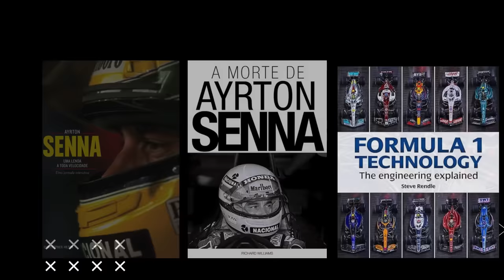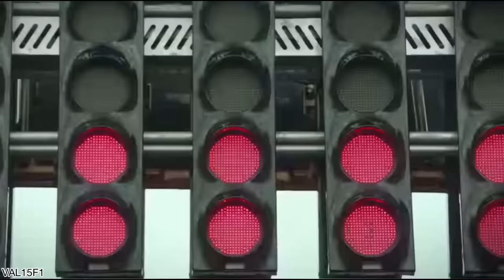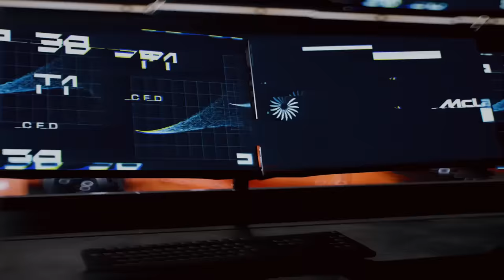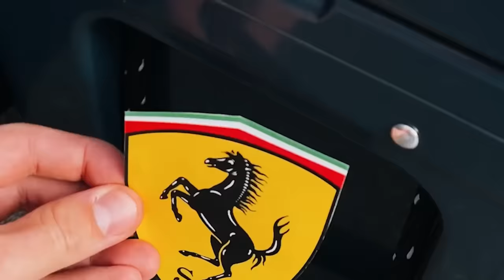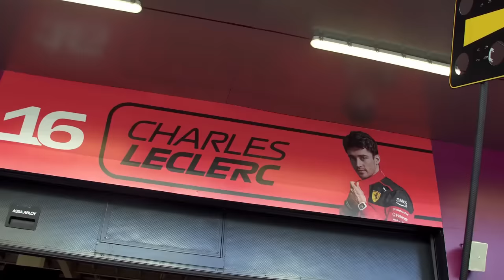ATENÇÃO! FERRARI JÁ ESTARIA CHEGANDO AOS 6 DÉCIMOS DE GANHO PARA 2024 / MCLAREN COM GRANDE SALTO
Sergio Milani
@scuderiamilani (Twitter)

João 3:16

00:00 - Introdução
00:30 - Adquira produtos selecionados da F1
00:56 - Debandada da FIA preocupa F1
04:08 - McLaren prevê grande ganho de performance
05:56 - Ferrari bate meta e ganha mais performance
07:34 - Todo ano tem essas notícias da Ferrari